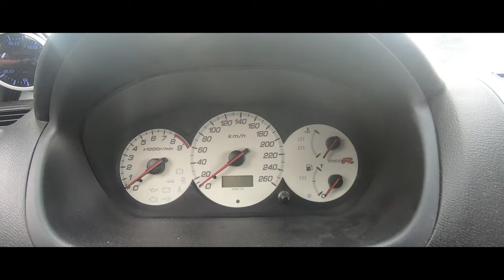Tatry 2k19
Journey to Tatry with Honda cars